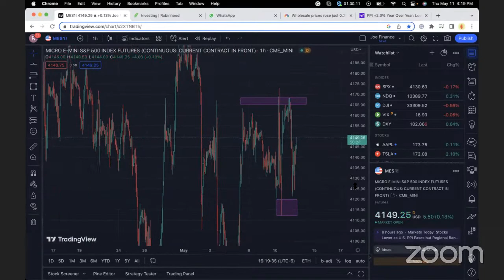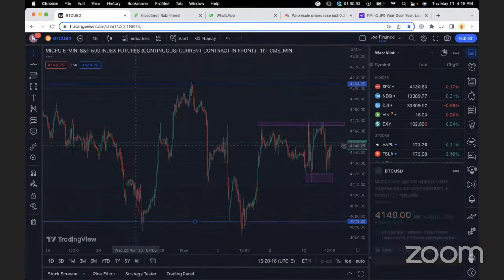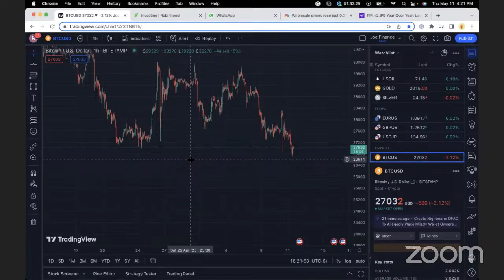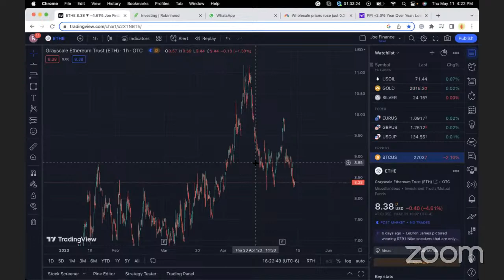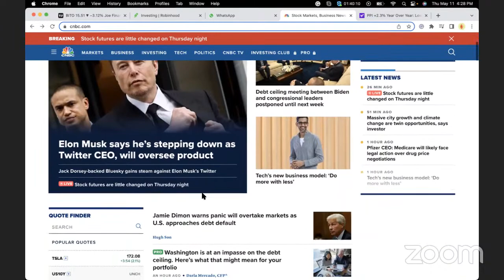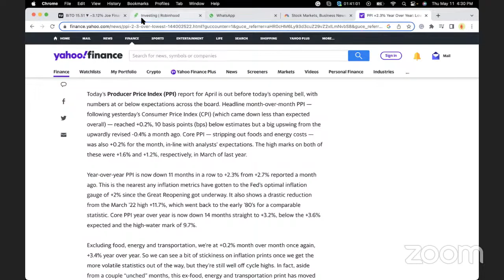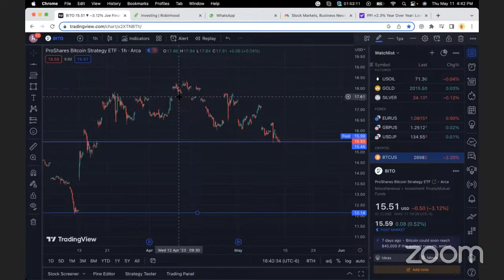Enpak Enflasyon Sou Mache Yo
Ni Mache kripto ak mache bousye a ka soufri si yo fed la kontinye ogmante to entere. Kidonk envestisè dwe pran prekosyon.